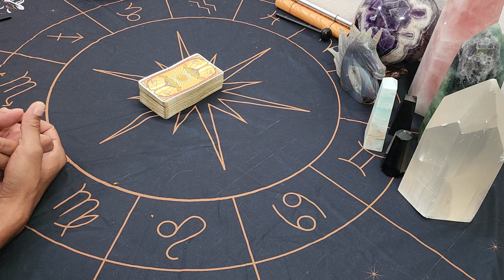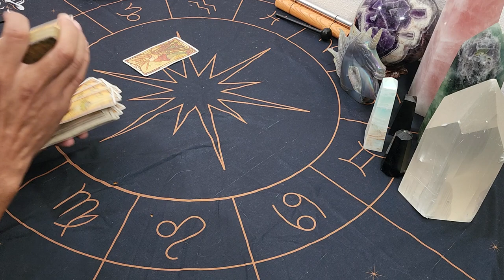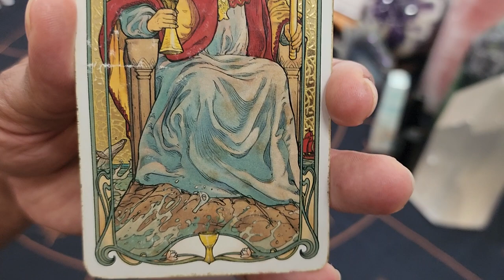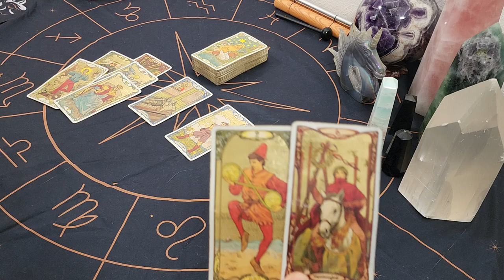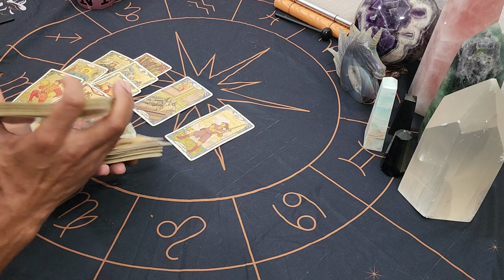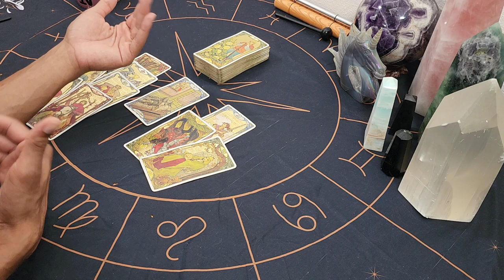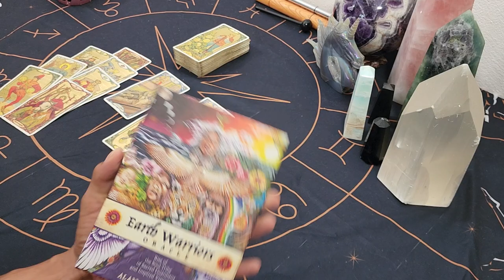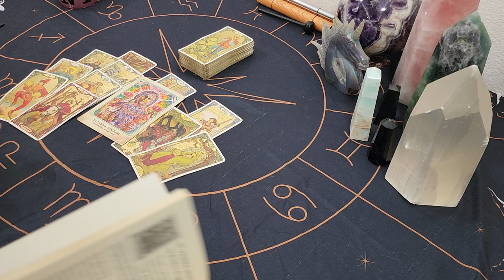Taurus ~ * No Longer Carrying That Burden *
30 min - $65
60 min - $130

Available oracle decks:
~Crystal Mandala
~Sacred Rebels